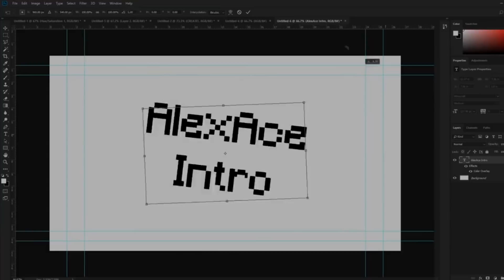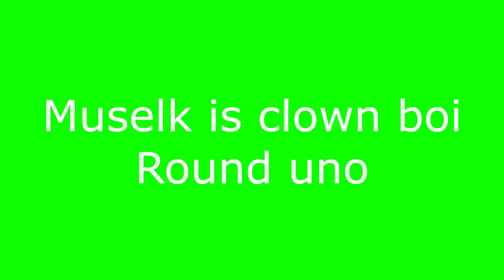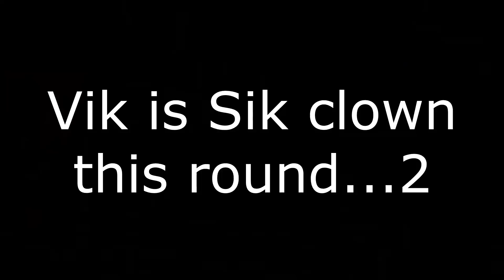*NEW* HORROR Mike Myers Custom Gamemode In Fortnite Battle Royale! | Ft. Lachlan, Muselk, & Vik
*NEW* HORROR Mike Myers Custom Gamemode In Fortnite Battle Royale! | Ft. Lachlan, Muselk, & Vikkstar123